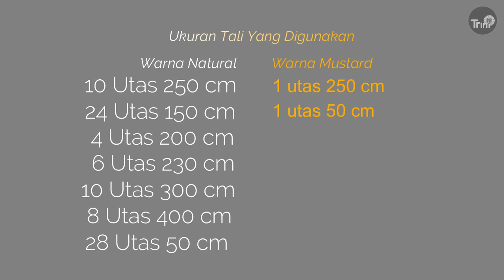DIY Macrame Wall Hanging VINEKKA | Macrame Wall Hanging Tutorial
Pada video kali ini saya hadirkan tutorial cara membuat Macrame Wall Hanging design terbaru yaitu Macrame Wall Hanging VINEKKA. Karena designnya menyerupai leher baju/jas yang berbentuk V, maka Macrame Wall Hanging ini saya beri nama VINEKKA.

Material :
1. Tali Katun 4 mm ( warna natural)
   - 10 utas, panjang 250 cm
   - 24 utas, panjang 150 cm
   - 4 utas, panjang 200 cm ( v-neck pertama)
   - 6 utas, panjang 230 cm ( v-neck kedua)
   - 10 utas, panjang 300 cm (v-neck ketiga)
   - 8 utas, panjang 400 cm (pola diamond pattern)
   - 28 utas, panjang 50 cm (fringe)

  Tali katun 3 mm (warna mustard)
   - 1 utas, panjang 250 cm
   - 1 utas, panjang 50 cm

2. Kayu panjang 50 cm
3. Gunting
4. Sisir
5. Jarum Tapestri

Simpul yang harus anda kuasai untuk membuat macrame wall hanging ini : Lark's Head Knot, Alternating Half Hitch Knot, Horizontal Double Half Hitch Knot, Vertikal Double Half Hitch Knot, dan Square Knot

Hasil akhir Macrame Wall Hanging VINEKKA ini berukuran 50 cm x 80 cm

Macrame Wall hanging ini bisa menjadi salah satu pilihan dekorasi untuk menambah kesan aesthetic di ruangan anda.

Semoga bermanfaat.